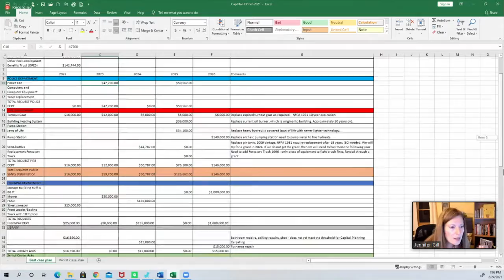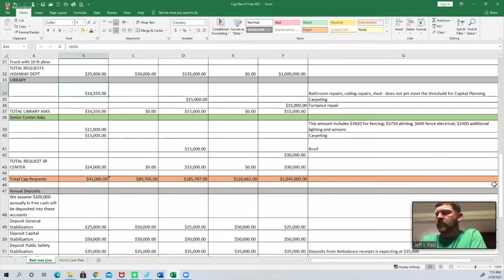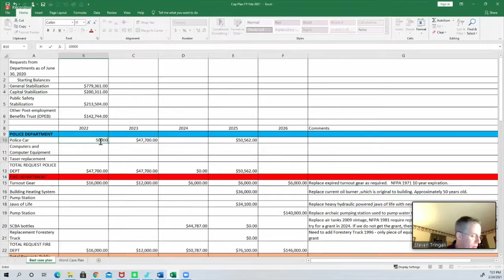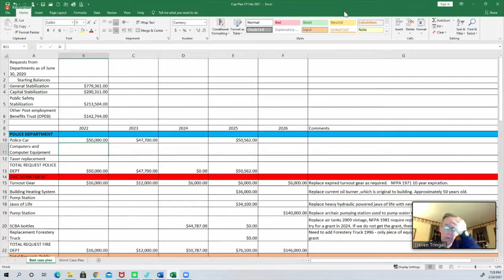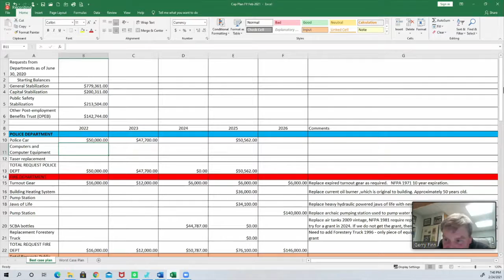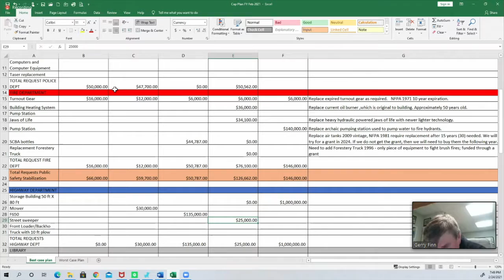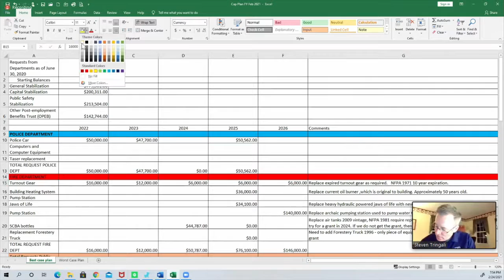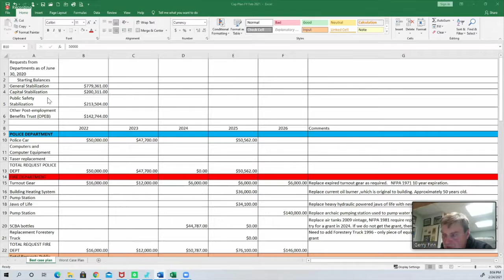Capital Program Committee Meeting - February 24th 2021